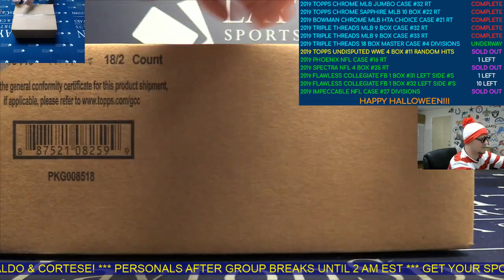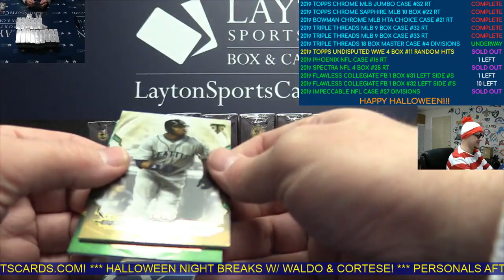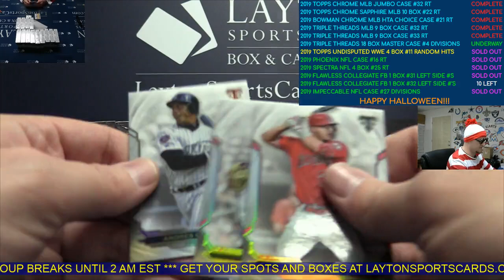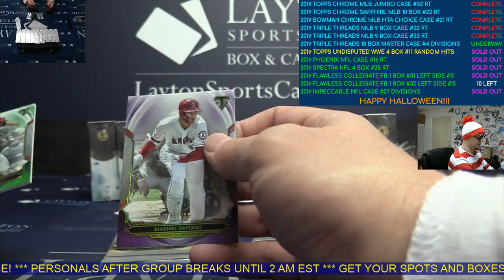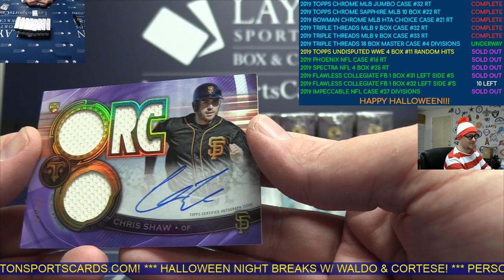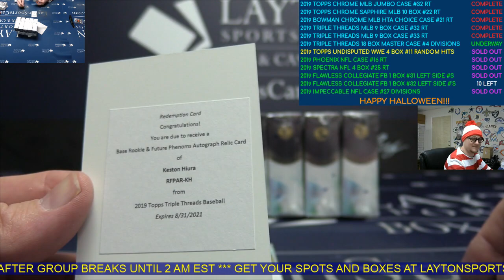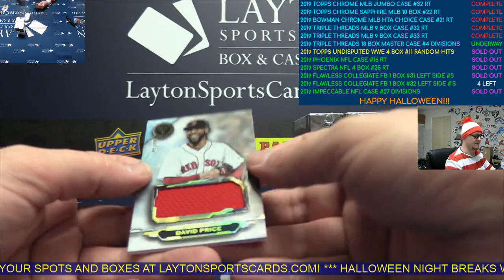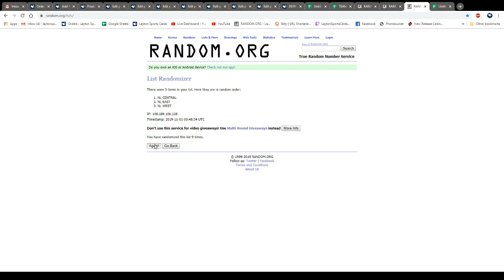2019 Topps Triple Threads Baseball Hobby 18 Box Master Case Break #4